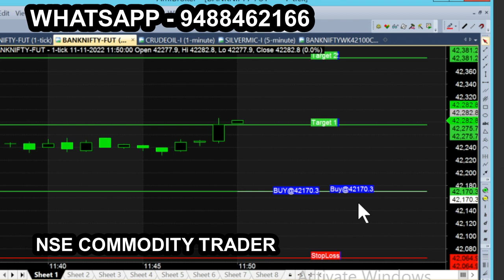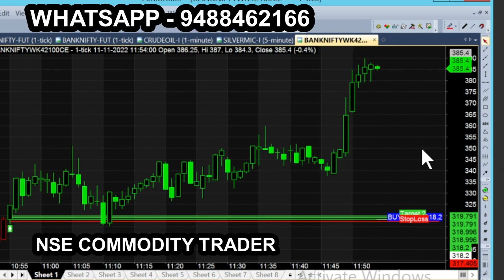bank tam nov 11